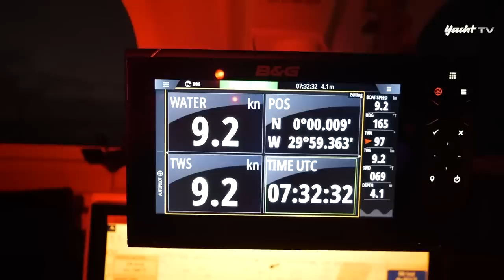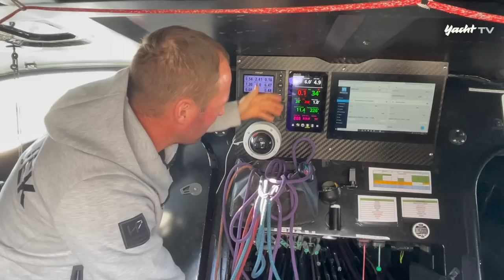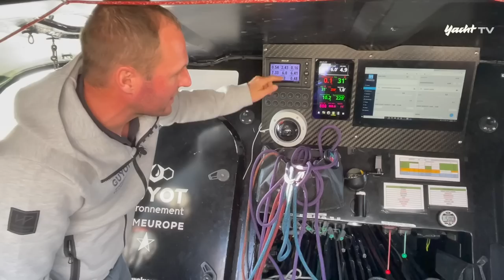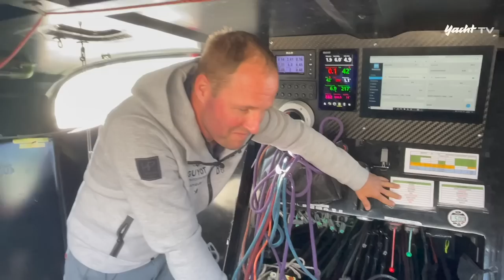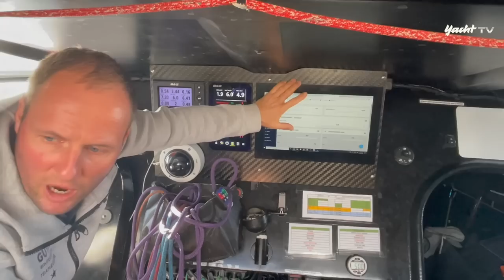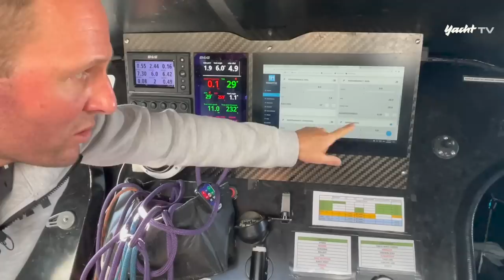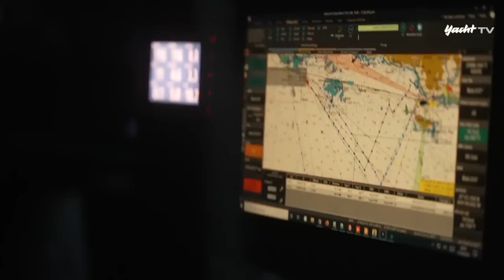Ocean Race #2: Onboard bei "Guyot-Team Europe" mit Robert Stanjek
Wie versprochen zeigt euch Skipper Robert Stanjek "seinen" Open 60... und klärt über Technik, Schlaf- und Wachsysteme auf. Exklusiv bei YACHT tv!